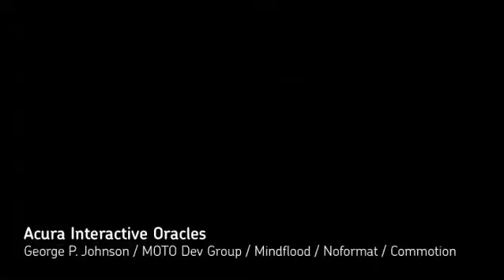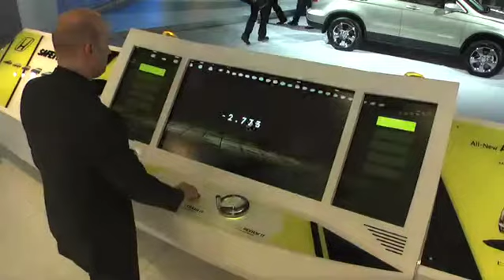Obscura Digital: Nikolai Cornell's Demo Reel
We recently named the firm Obscura Digital one of the top ten innovative companies in advertising and marketing, but their work really puts traditional advertising to shame. Obscura first worked the festival circuit, creating immersive experiences with domes and multiple projectors. Now, by developing a proprietary technology, the group can project any image onto any shaped object, which means they can build massive human-sized touch screens and turn buildings into interactive billboards.